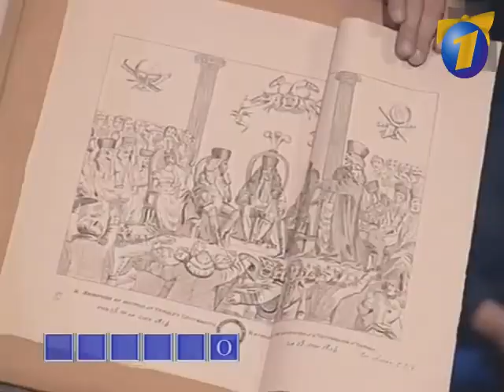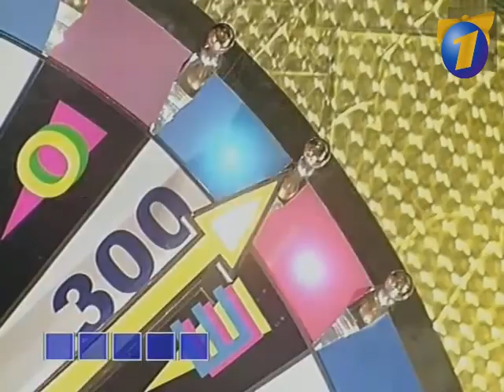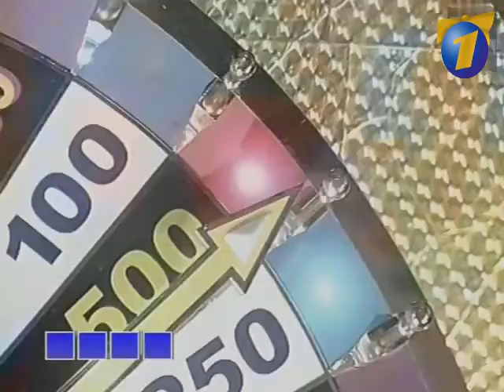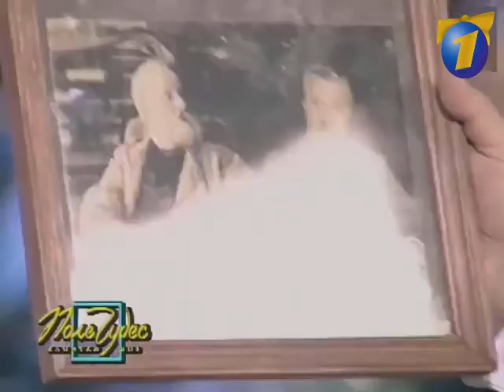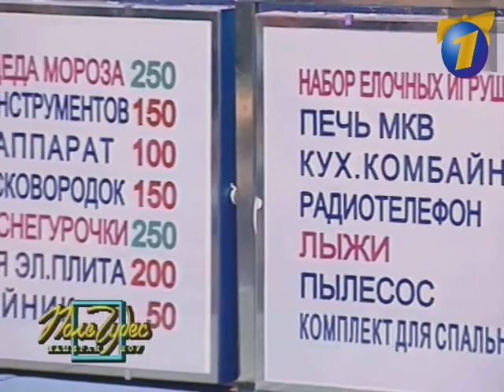Поле чудес (ОРТ, 31 Декабря 1999) Новогодний выпуск